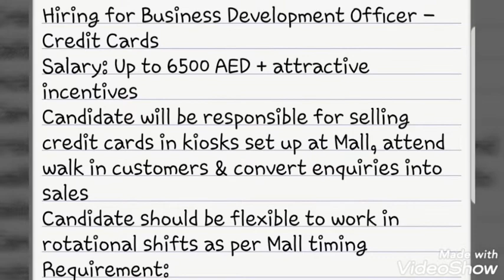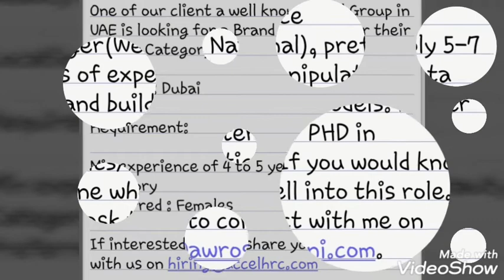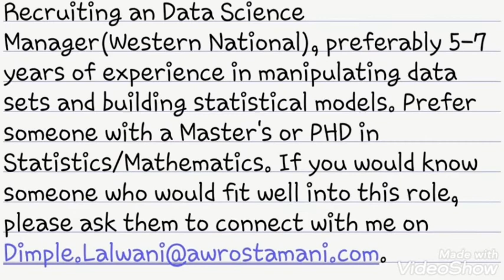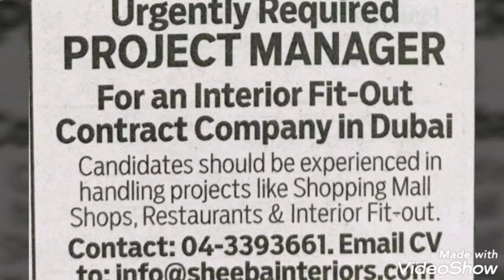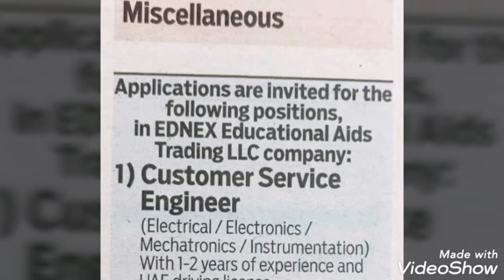UAE Job vacancies 22 - 08 -2019 وظائف في الامارات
Are you looking for a new job? What's the best way to start a job search, find companies who want to interview you, and get hired?

Here you can take to find a new job, including where to look for jobs